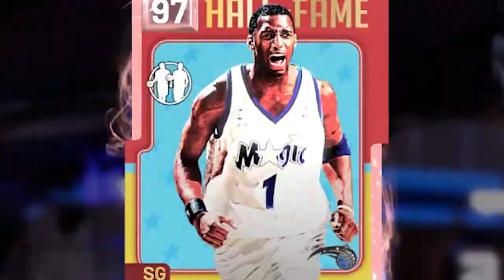TRACY'S TERROR #1 - NEW TRACY MCGRADY SERIES! T-MAC HAS TO CARRY! WE NEED UPGRADES! NBA 2k19 MyTEAM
10 likes for next video!

MacLeod's description:

Genre: Soundtrack
Collection: Comedic
Time: 2:05
144 BPM (Allegro - Pretty Fast)

Family-friendly, nba 2k19 myteam gameplay, family

funny moments, Instant legend mascot glitch, superstar, superstar 5, legend, dance, challenge, park after dark, nba 2k18 vc glitch, nba 2k18 best dribble moves, sharpshooter, demigod glitch, SHARPSHOOTER JUMPSHOT ! DEMIGOD !

Cashnasty, Shake4ndbake, Caldy, Chris smoove, Jay canada, Jiedel, Jesserthelazer, Troydan, CarlosStory, DBG